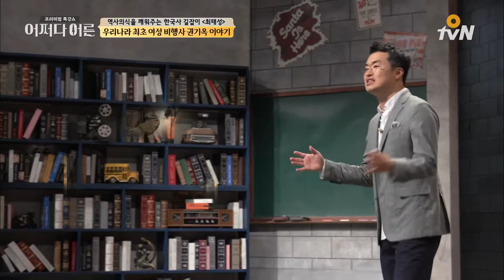권기옥, 일제에 폭탄을 날리기 위해 한국 최초의 여성 비행사가 되다 | 최태성 한국사 강사 [어쩌다어른]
프리미엄 특강쇼 [어쩌다 어른] EP94